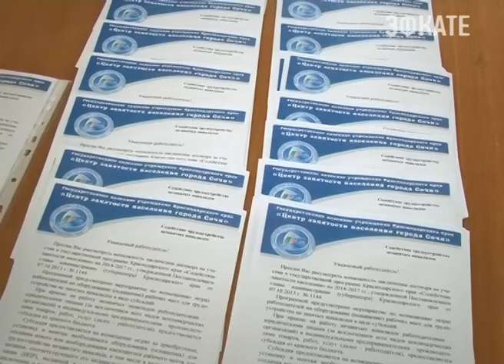Уровень безработицы в Сочи вырос в два раза. Новости 24 Сочи Эфкате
По сравнению с прошлым годом. Такую статистику сегодня озвучили на семинаре-совещании с работодателями курорта. Его провёл городской Центр занятости.
Сочи. Новости.
Телеканал Эфкате.